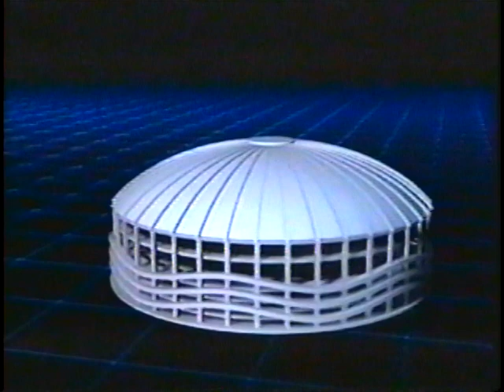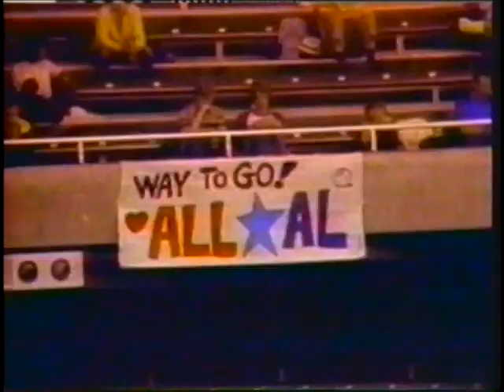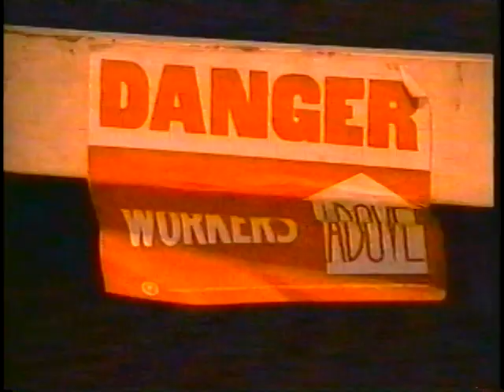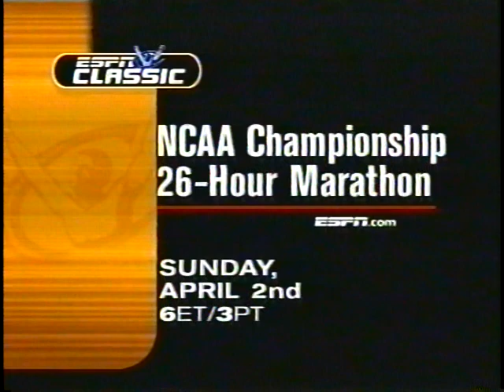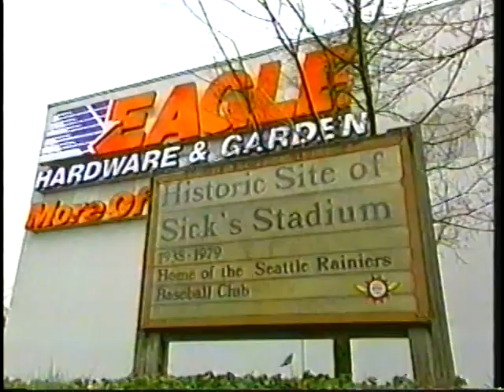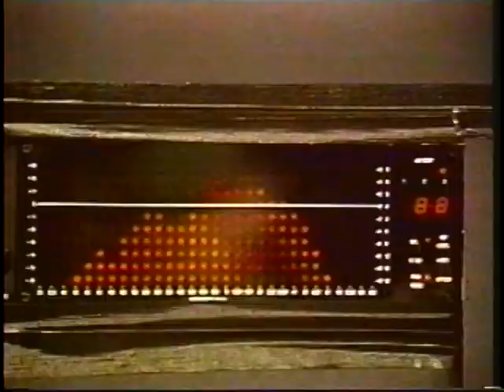ESPN Classic Kenny Mayne Kingdome Implosion Special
This is the original ESPN Classic broadcast of the Seattle Kingdome Implosion special. Great backstory to historical games and figures in Seattle history.